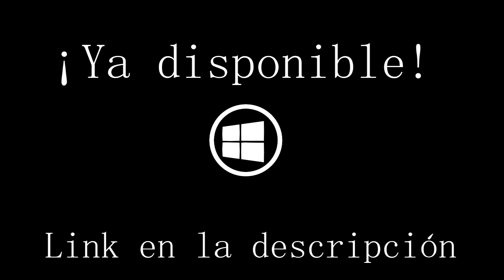💓 Perfection | ¡Ya disponible!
||| Notice me! ~ |||

¡Mi juego!
| ¡Mis Redes! |

¡Eso es todo!
¡Nos leemos luego!
Bye!